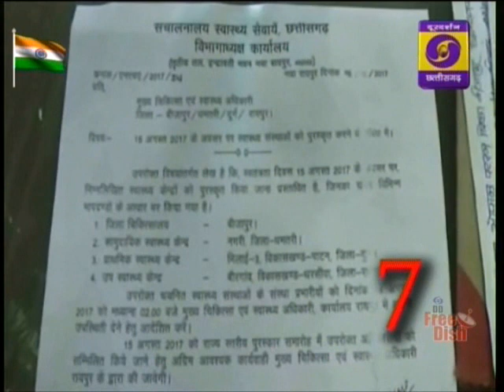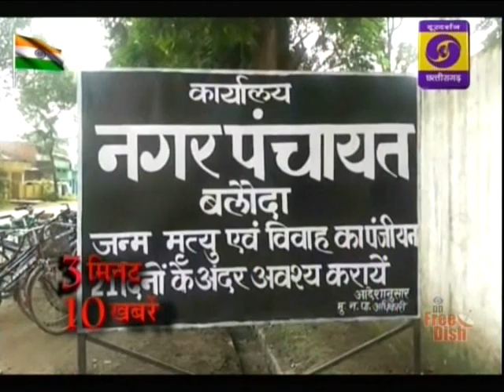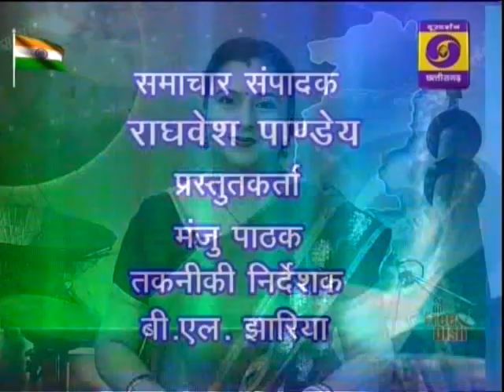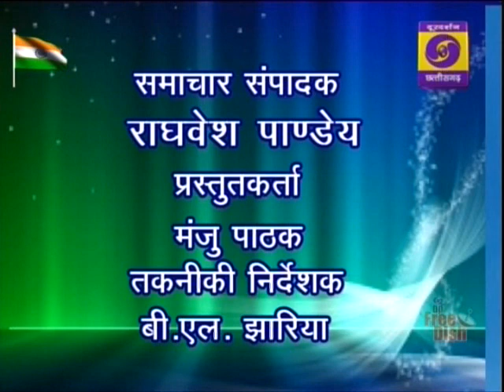news 15 08 17